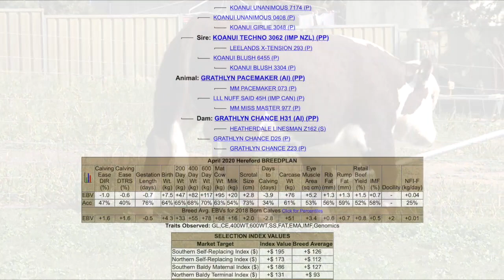Lot 11 Grathlyn Pacemaker